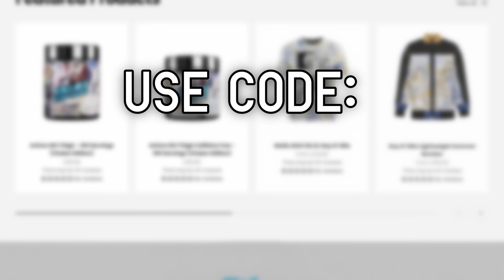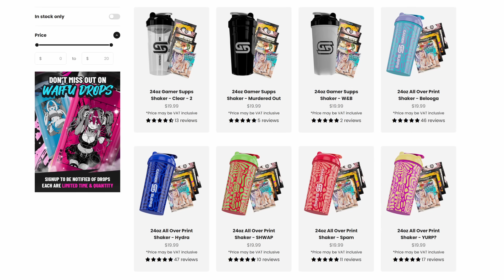Space Marine 2's PVP is unfinished but VERY FUN